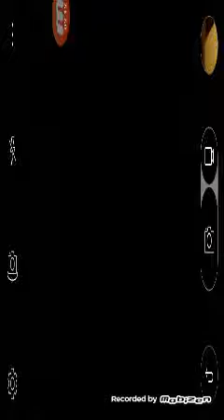Ghost at my house part 2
Good and clickbait